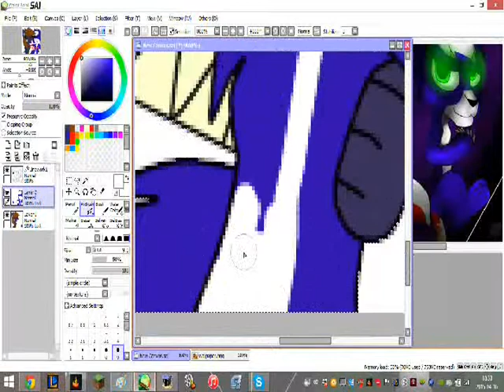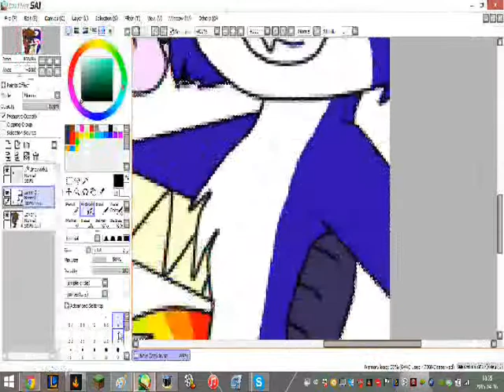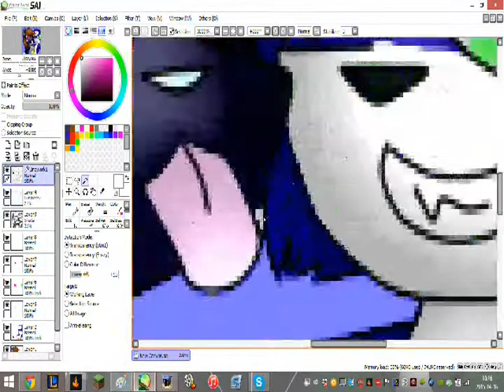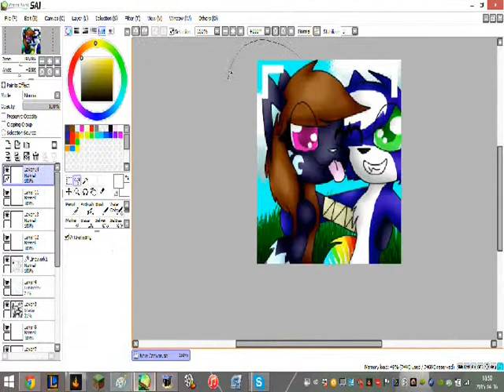Speedpaint Selfie :3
Logiciel: PaintToolSAI
Enregistrement: Hypercam 2
Montage: Windows Movie Maker